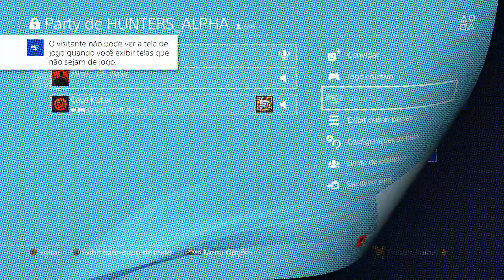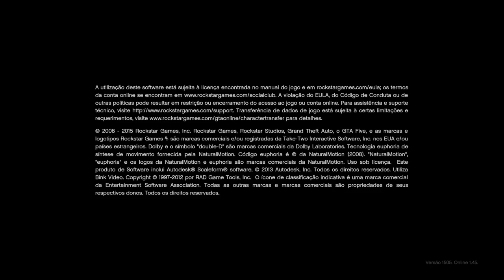💰BRAND NEW💰GANHE DINHEIRO INFINITO COM O SHARE PLAY!💰(GTA V UNLIMITED MONEY GLITCH FOR FRIENDS)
*BRAND NEW!* 💰BRAND NEW💰GANHE DINHEIRO INFINITO COM O SHARE PLAY!💰(GTA V UNLIMITED MONEY GLITCH FOR FRIENDS) GTA V MONEY GLITCH *SHARE PLAY* *FAÇA MILHÕES!* *SUPER EASY!* (GTA V MONEY GLITCH) | FIQUE BILIONÁRIO SEM FAZER NADA! MÉTODO EXCLUSIVO DE DINHEIRO INFINITO PARA FAZER FAZER QUALQUER GLITCH ATRAVÉS DO SHARE PLAY! FOR FRIENDS UNLIMITED MONEY GLITCH! Make Millions Easy

*FOUNDER: HUNTERS CLAN

2) Grupo de Mensagem Exclusivo com Hunters Alpha (PSN);
3) Acesso exclusivo a um selo nos comentários e no bate-papo ao vivo;
4) Emojis personalizados para bate-papo ao vivo.

★ *COMANDOS HUNTERS CLAN OFICIAIS* :
★ *COMANDOS ABERTOS* :
★Músicas intros:
1° Starset - It Has Begun
1° Arman Cekin - Sever The Ties (ft. Esther Sparkes)
2° Veorra Strangers
★Músicas Fundo (SHARE FACTORY):
1° TMPSTEDgweedVNMSTRD1
1° SHIVERS
2° BEAUTIFUL DAY